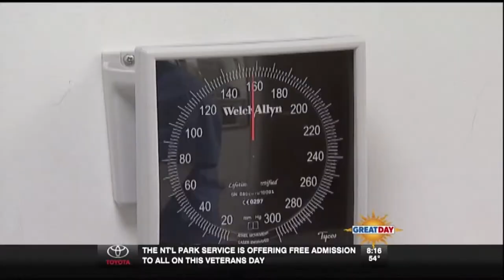KIM STEPHENS 111114